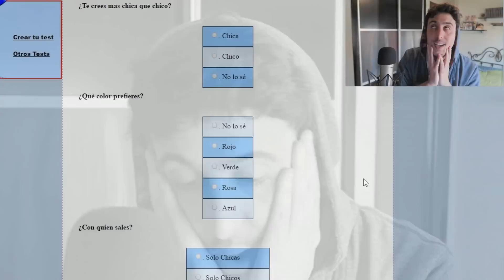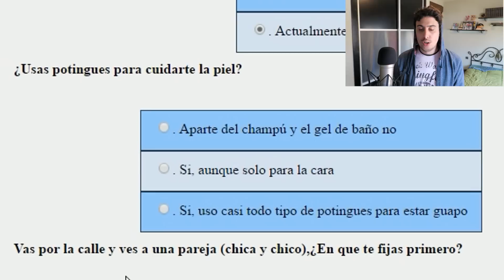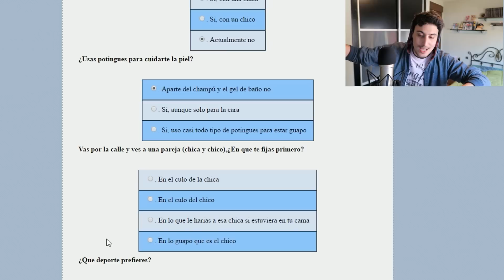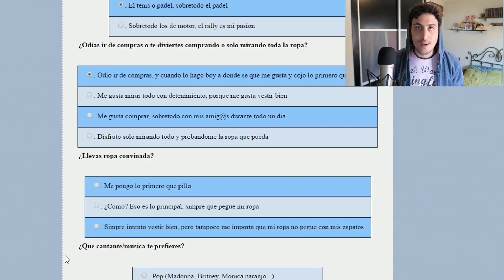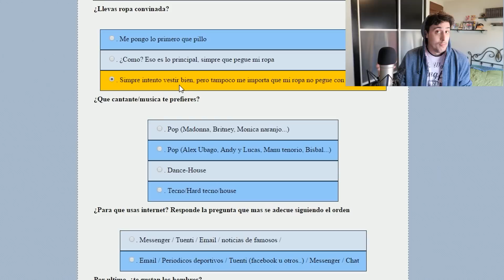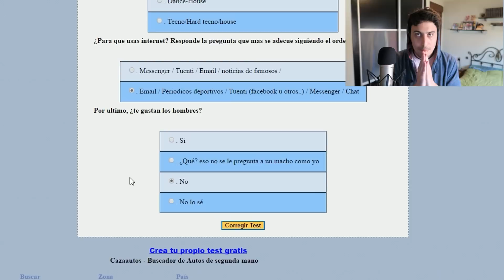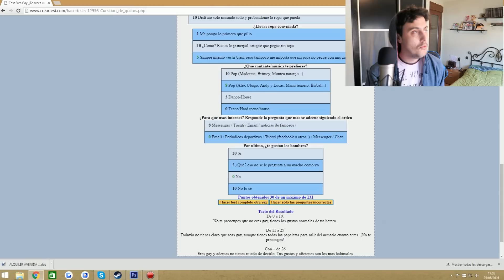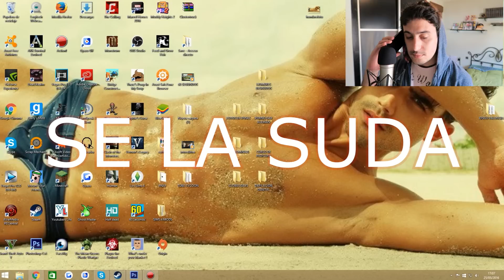¿SOY GAY? UN TEST MUY INUTIL | FARGAN